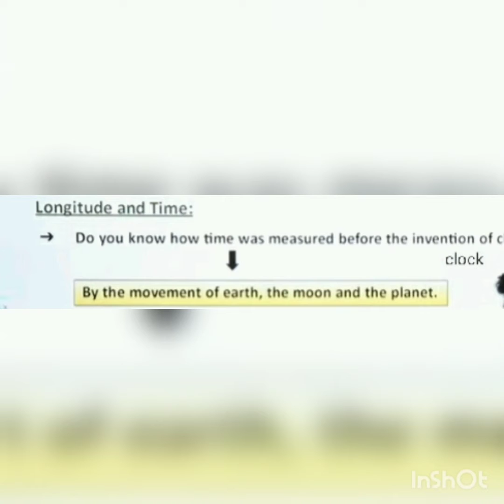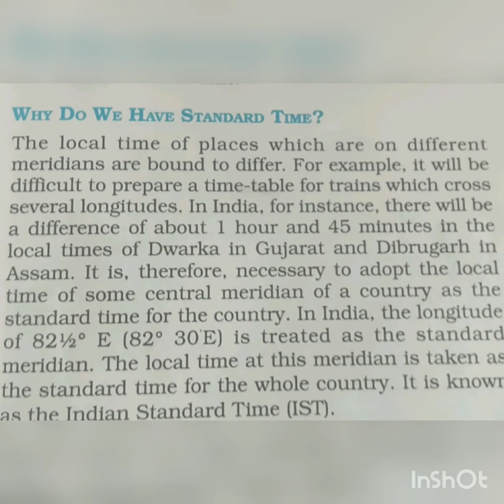class 6 geo ls-2 (video-4)Globe: latitudes and longitudes